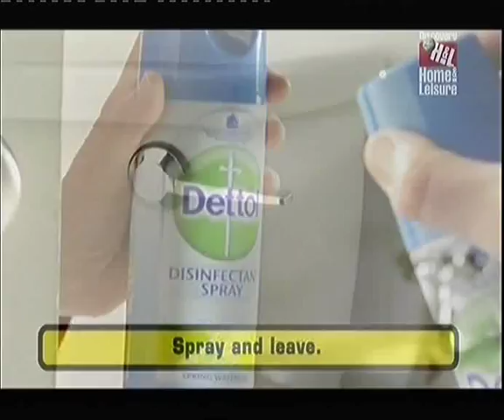Discovery Home And Leisure Adverts 01 01 2005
0:00 Discovery H&L Ident- Logo Christmas Party Blower
0:02 Discovery H&L Ident- Animation, Snowman Cut out of sheet metal
0:07 Property Ladder and Location, Location, Location - All day New Years Day
0:32 Dettol Disinfectant Spray - Child on toilet, mother spraying everything
0:52 P&O Cruses - "What's in there, where does that go"
1:32 Lemsip Max Cold And Flu - Man on a sofa
1:42 Building The Cutty Sark - Weekly magazine giving you a new piece of the model
1:52 AQuote Motor Insurance Brokers - Animation Robot on the moon dizzied by the choice of insurance companies
2:22 Ford Focus - Fashion designer in the wrong car
3:02 Becoming Alexander -Trailer, Program linked with Colin Farrell Film
3:32 Discovery H&L Ident- Logo Christmas Party Blower As Above (with interference)
3:34 New Yankee Workshop -Trailer Norm Abram interviewed

4:03 Discovery H&L Ident - Logo Christmas Party Blower As Above
4:07 Actimel Health Drink - Jake Finds Mum (Sandra Huggett) is getting a bit more active and embarrassing
4:37 Haven Holidays - "Get Uncle Tom, Get Gran..." Music Staying out for the Summer by Dodgy
5:07 Ariel Tablets - Inuit (Eskimo) appears to be ice fishing
5:37 Shape Yogurt - Black and White Yoga and contortions
6:07 Discovery H&L Ident - Logo / multi tool walks into view and blows party blower twice. Similar to above.